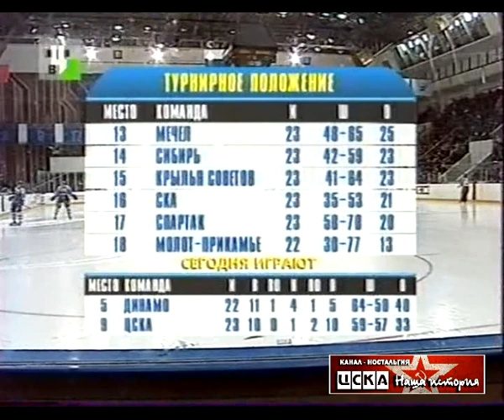2002 ЦСКА (Москва) - Динамо (Москва) 2-2 Хоккей. Суперлига, полный матч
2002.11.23 ЦСКА (Москва) - Динамо (Москва) 2-2 Хоккей. Суперлига, полный матч

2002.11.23 CSKA (Moscow) - Dynamo (Moscow) 2-2 Ice Hockey. Superleague, full match

(1-0, 1-2, 0-0, 0-0). Москва. ЛДС ЦСКА. 4 200 зрителей.

ЦСКА (16): Салфицки; Журик (4) – Н.Семин (2), Мухачев – Траханов (2), Крамской – Хомицкий (2), Бякин (2) – Гурень; Дроздецкий – Емелеев – Муфтиев, Пронин-к – Горбунов (2) – Ахметов (2), Аншаков – Лещев – Жердев, Полушин – Чагодаев – Осипов.

Динамо (14+2 к.ш): Еремеев; Вышедкевич – Ждан, Ореховский – Трощинский-к (2), Никулин – Скопинцев; Савченков – Семак (2) – Терещенко, Кудашов (4) – Разин – Старостенко, Степанов – Бабенко (4) – Воробьев, Мирнов – Карцев (2) – Овечкин.

Голы:
1-0 Емелеев (6.03, бол.), 1-1 Семак (22.43, бул.), 1-2 Кудашов (Разин, Ждан, 28.49, бол.), 2-2 Хомицкий (Жердев, Горбунов, 29.26).